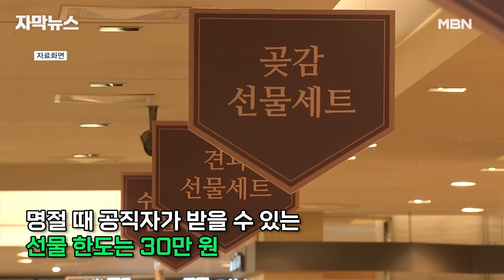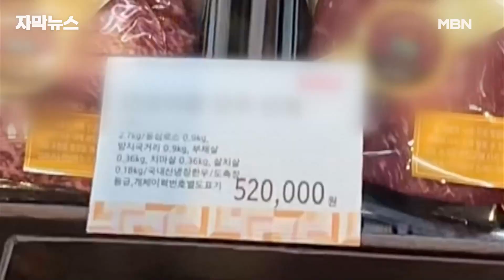[자막뉴스] ＂왜 이렇게 비싸요? 국산도 아닌데?＂ 과일 선물세트 비싼 이유 물어보니 | 이슈픽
우리 농수산물 소비를 늘리기 위해 농수산물 선물은 30만 원까지 가능하도록 김영란법을 완화했죠.

백화점에 가보면 30만 원에 가까운 선물세트가 참 많은데 정말 이 가격이 맞나? 너무 비싼 것 아닌가 싶은데요.

게다가 선물세트에는 수입산이 많이 섞여 있습니다.